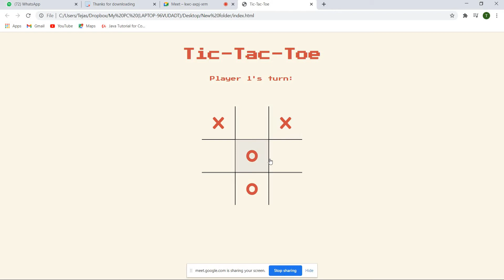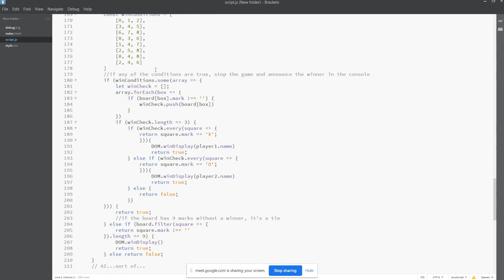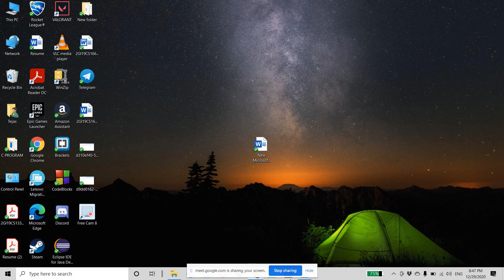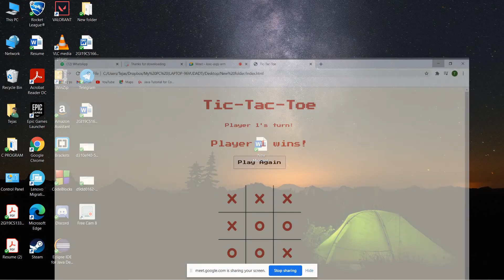TIC TAC TOE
TEAM NUMBER 12
SANJANA HONDADAKATTI        2GI19CS133
SIDDARTH DESAI                          2GI19CS144
TEJAS PATIL                                  2GI19CS166
VANDANA ARABHAVI                  2GI19CS173